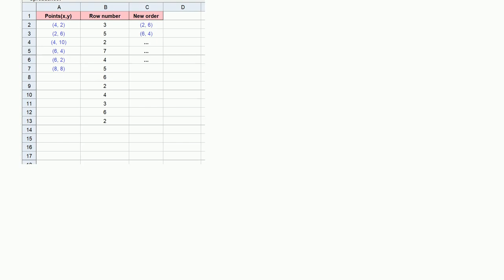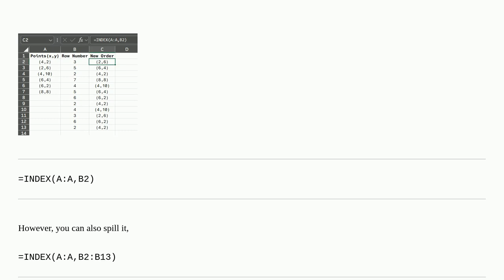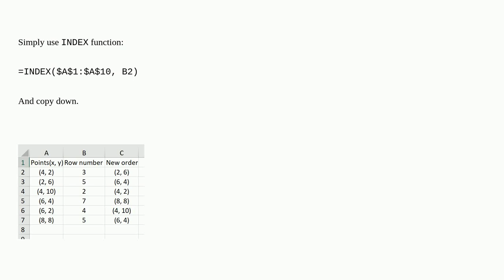Reordering a long data in a column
A special thanks goes out to the awesome community

  microsoft-excel